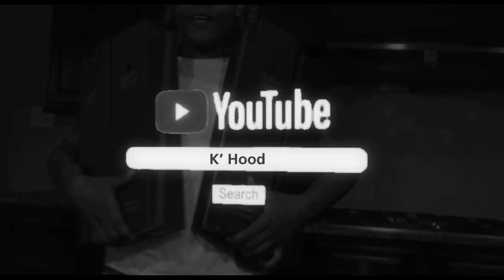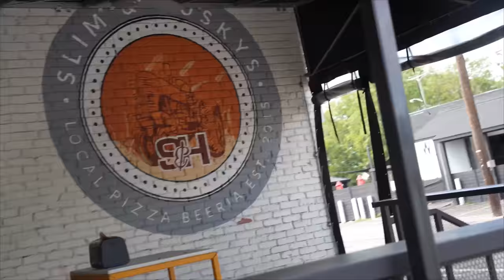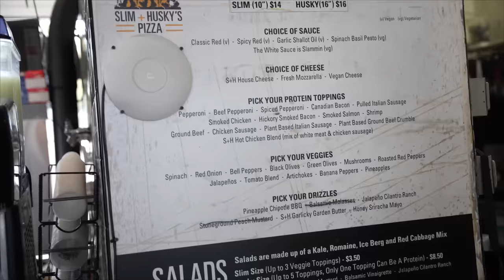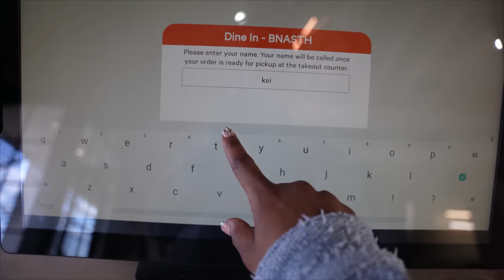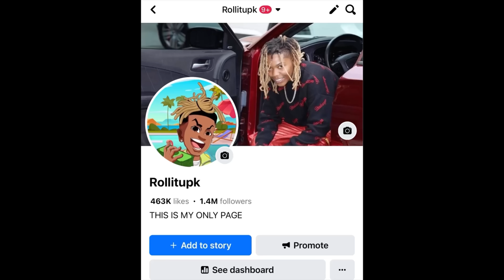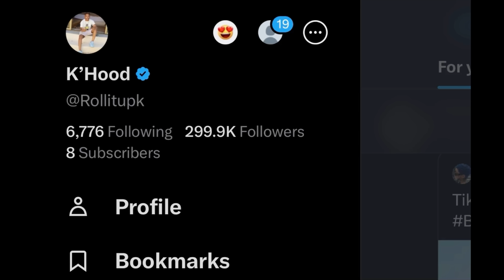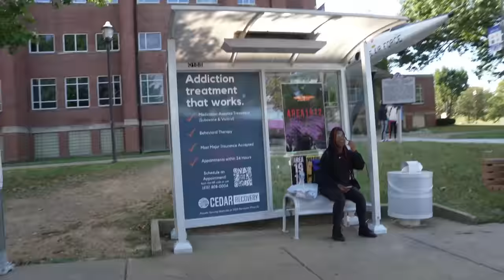I HOSTED TSU CELEBRITY BASKETBALL GAME! I DIDNT KNOW I WAS THIS FAMOUS | Slim & Husky's Food review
Instagram.com/Rollitupk

TikTok.com/@rollitupk

Facebook.com/Rollitupk

Twitter.com/Rollitupk

Rollitupk.com